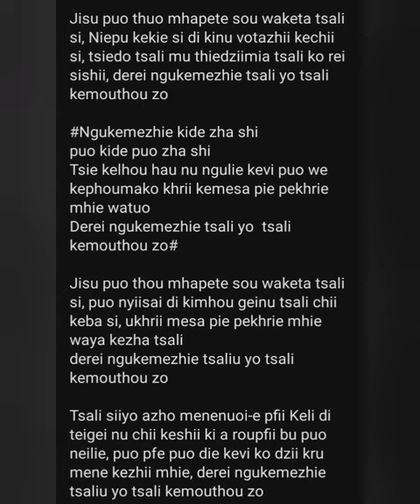Tsali Kemouthou (lyric video)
Tenyidie Gospel song